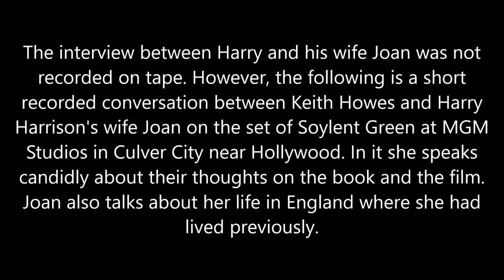Memories of Harry Harrison and Soylent Green - Keith Howes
In this video author and journalist Keith Howes remembers meeting Harry Harrison and his wife Joan on the set of Soylent Green at MGM Studios in Hollywood in October 1972. He was there to meet the film's star Charlton Heston and interview him. Unexpectedly Keith had the chance to also interview the science fiction author Harry Harrison whose novel Make Room! Make Room! formed the basis of the film Soylent Green.

Both Harry and his wife Joan were given access to the set. No recording of the interview with Harry exists but Keith did record a short conversation with his wife Joan on the set of Soylent Green at MGM Studios that same day. That recorded conversation is included in the second half of this video. Joan speaks candidly about her and her husband's thoughts on the book and the film it inspired. She also discusses her earlier life